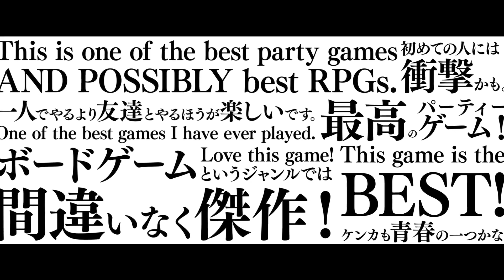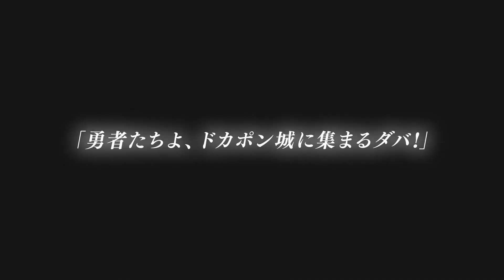Dokapon Kingdom: Connect - is Heading too the Switch!! (Wii Fan Fave Game Japanese Trailer)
Wassup my guys JohnoDaz(BringthePain) here, Dokapon Kingdom: Connect a Wii Fan Fave Game is heading too the Switch, check out the Japanese Trailer n see what you think guys much love!!